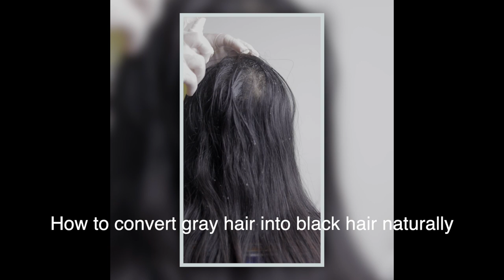Homemade hair dye white hair to black hair naturally - 100% Works At Home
Ginger increases the scalp circulation that results in the flow of blood to the scalp. It also stimulates the hair follicles and encourages growth.
The fatty acids in the ginger are beneficial for thin hair.

Home remedies